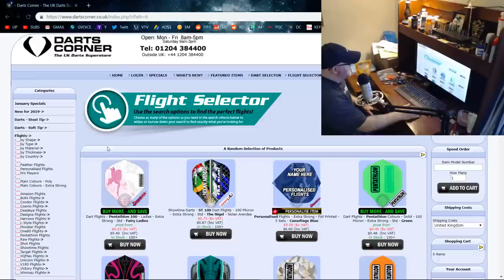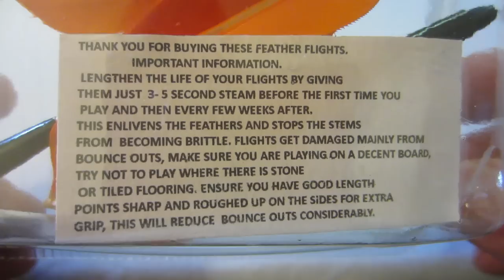Designa Turkey Feather Dart Flights Review - Made In The UK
In this video I take a close up look at the Designa Turkey feather dart flights and have a throw with them. Can I hit a 180 with them?